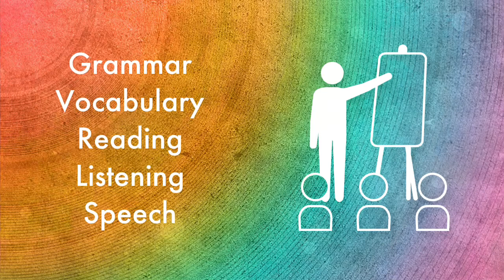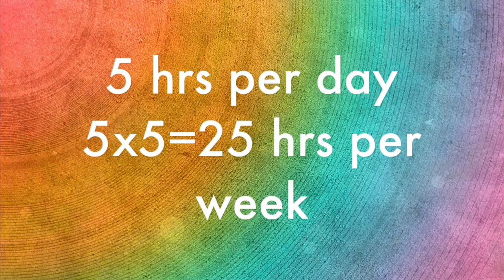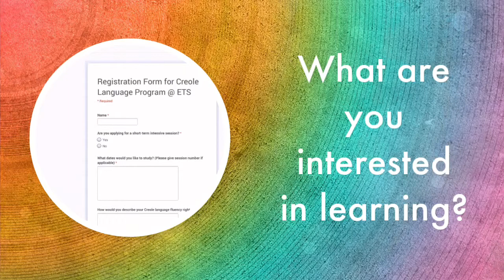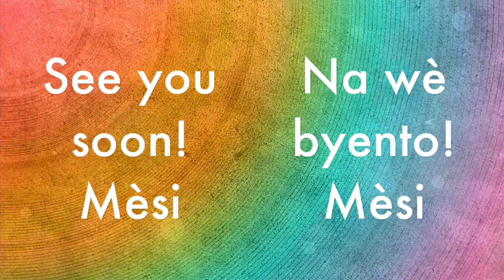About the Creole Language Institute at ETS